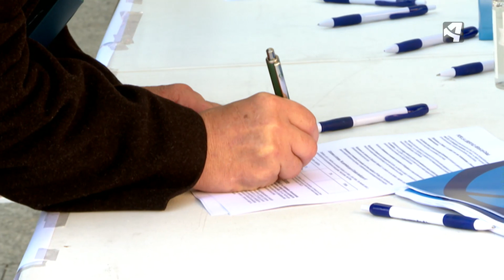LA EDUCACIÓN, A DEBATE